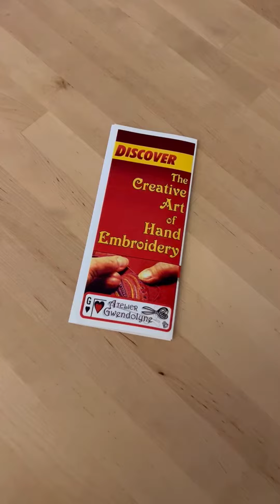Fiber Art Workshop 2023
Yesterday was our final 2023 Fiber Art workshop afternoon. It was one of my favourite things about this Fall season. A cozy creative afternoon with like minded and spirited people. Looking forward to more of these in the new year 2024. Visit this years will begin October 13 here in Toronto.